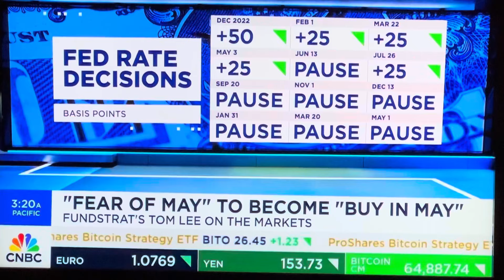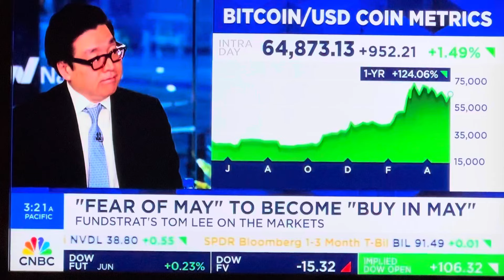Fundstrat’s Tom Lee says watch for Inflation to cool dramatically later this year